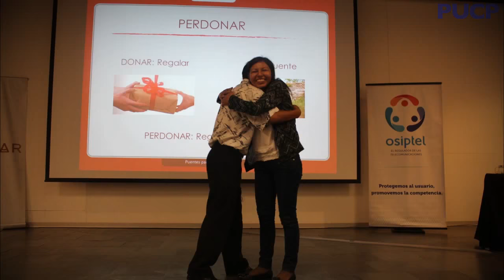Voces emprendedoras: Javier Echevarría nos cuenta como encontró su vocación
El actor y psicólogo, Javier Echevarría,  nos cuenta sobre su proyecto UNAMAR.